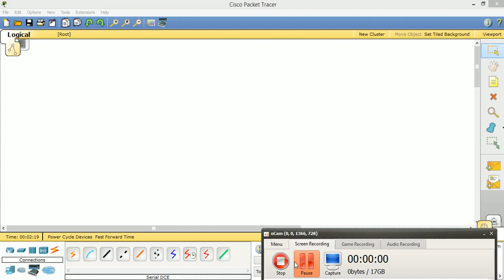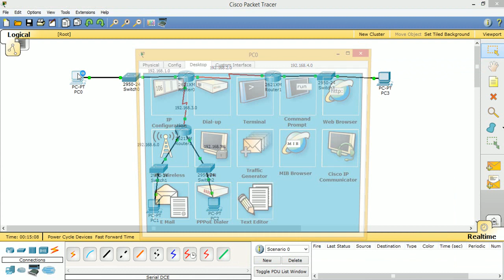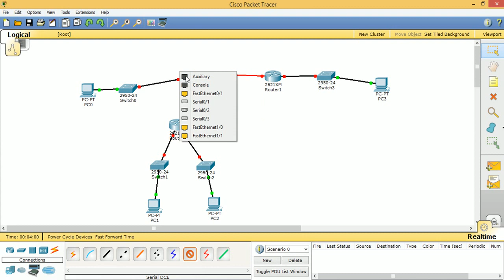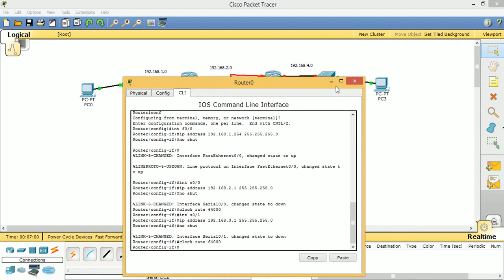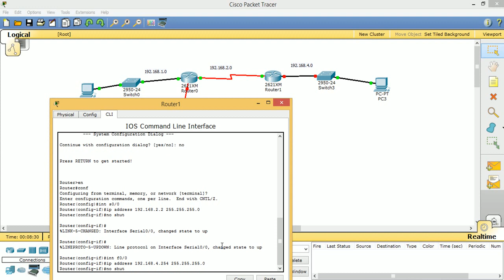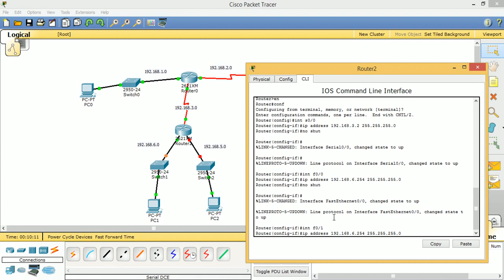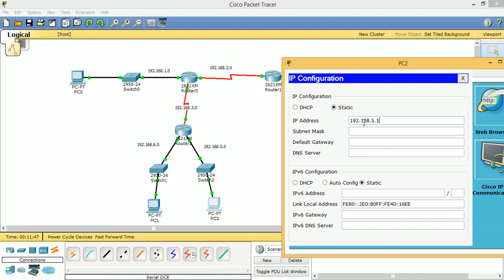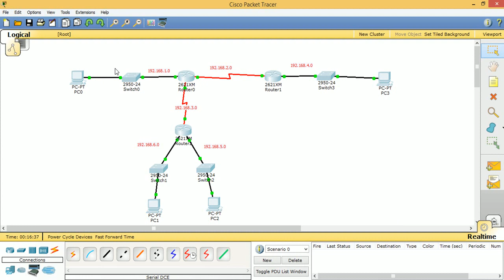daynamic router eigrp arabic شرح داينمك راوتر